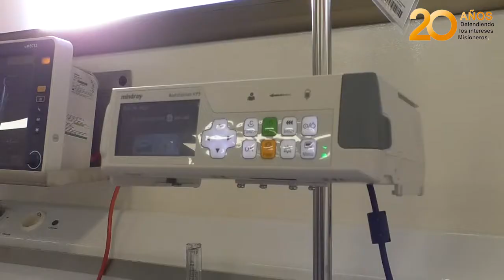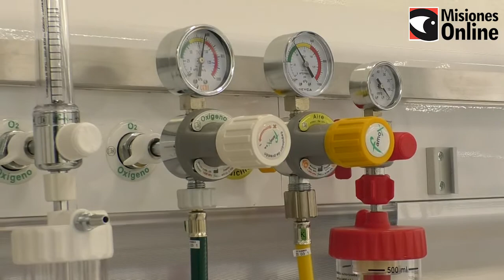Hospital de Villa Cabello se transformó en unidad de Alta Complejidad